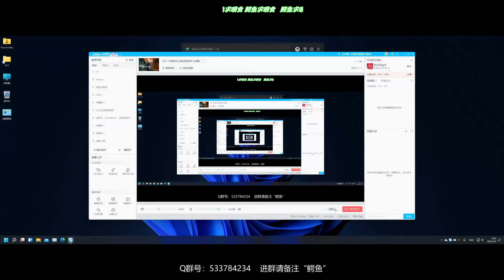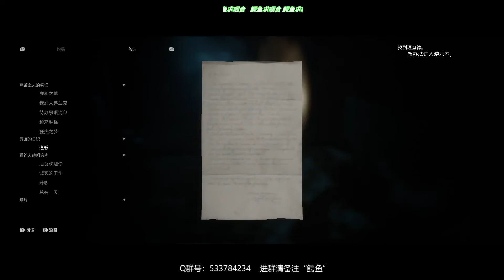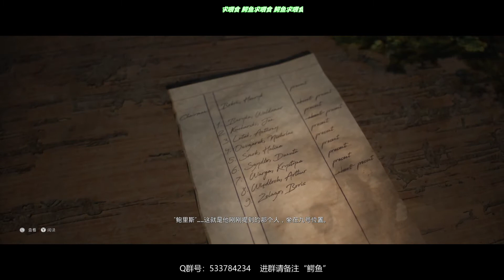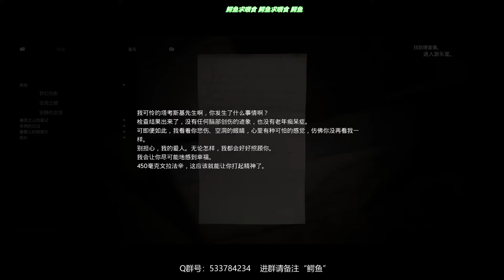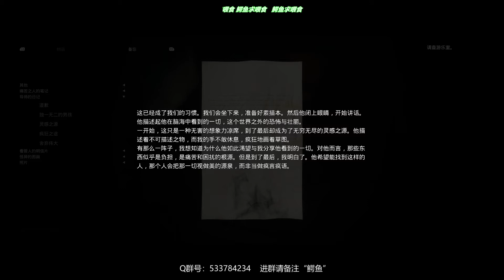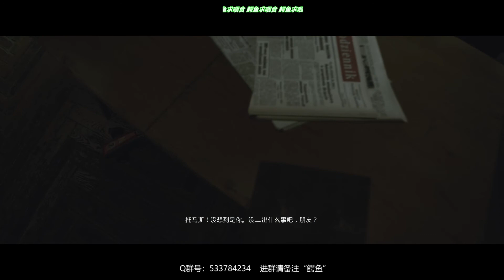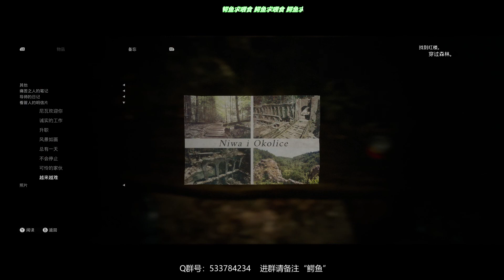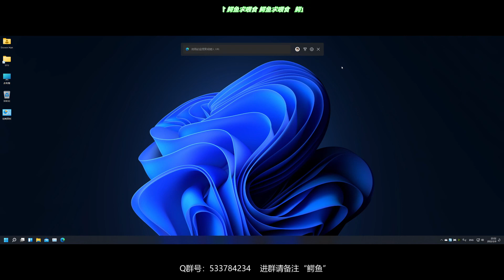【21:9电影视觉】恐怖表里世界冒险游戏《灵媒》【中】